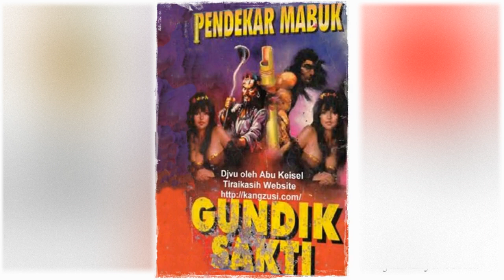Petualangan Suto Sintingk 052